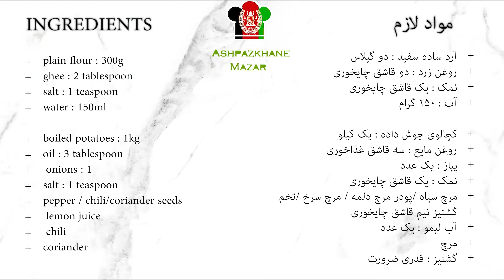Samosa + Chutney Recipe Ramadan Iftar سمبوسه با چتنی بدون سرکه خوشمزه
Ingredients :

+ plain flour : 300g
+ ghee : 2 tablespoon
+ salt : 1 teaspoon
+ water : 150ml

+ boiled potatoes : 1kg
+ oil : 3 tablespoon
+ onions : 1
+ salt : 1 teaspoon
+ pepper / chili/coriander seeds
+ lemon juice
+ chili
+ coriander